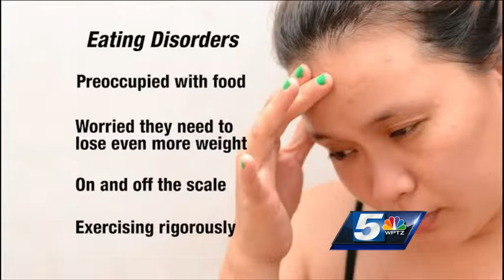Advice on Eating Disorders that's Easy to Swallow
Dr. Lewis First discusses eating disorders such as anorexia nervosa and bulimia. He talks about symptoms to watch for that relate to these two disorders.